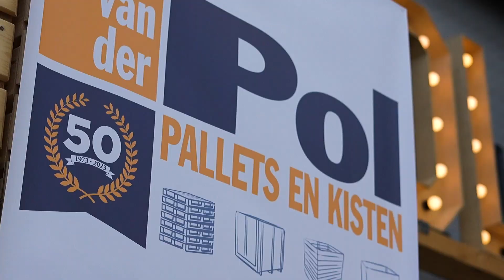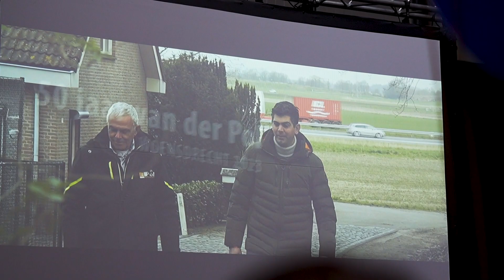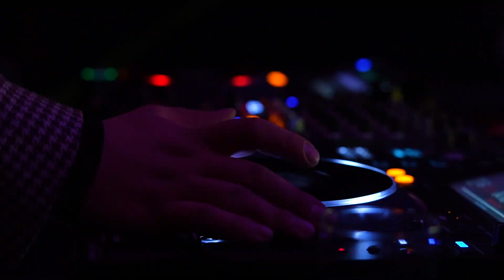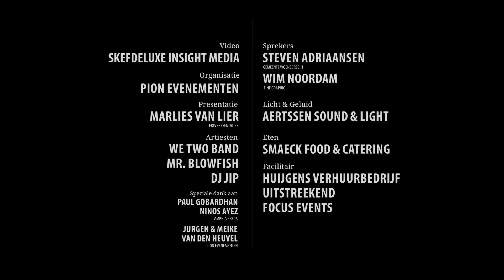Van der POL Pallets - Aftermovie 50 jarig jubileum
Video: Skefdeluxe Insight Media
Organisatie: Pion evenementen
Presentatie: Marlies van Lier (Fris Presentaties)
Artiesten: We Two band, Mr. Blowfish, DJ Jip
Sprekers: Steven Adriaansen (Gemeente Woensdrecht), Wim Noordam (Fine Graphic)
Licht & Geluid: Aertssen sound & light
Eten: Smaeck food en catering
Facilitair: Huijgens verhuurbedrijf, Uitstreekend, Focus Events